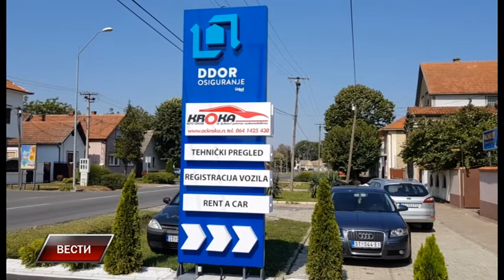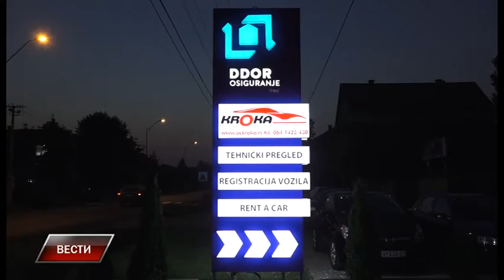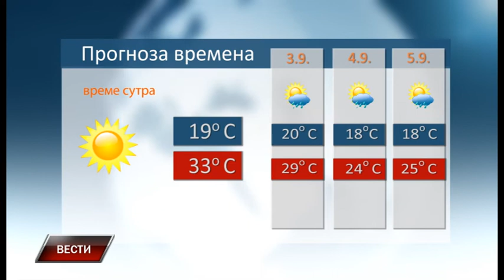Vesti 1 9 2018